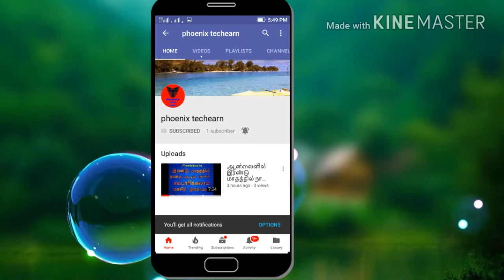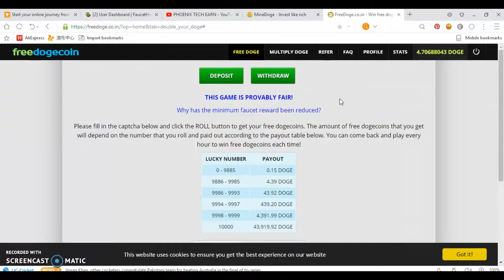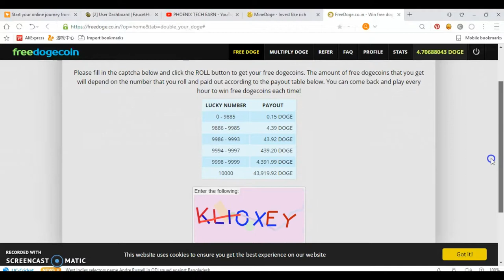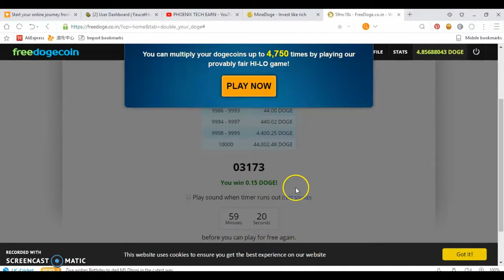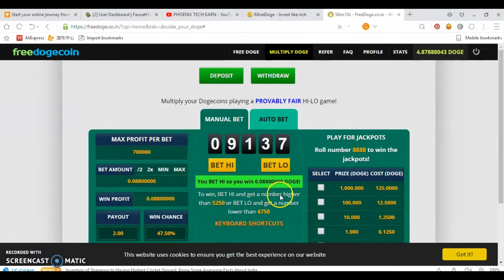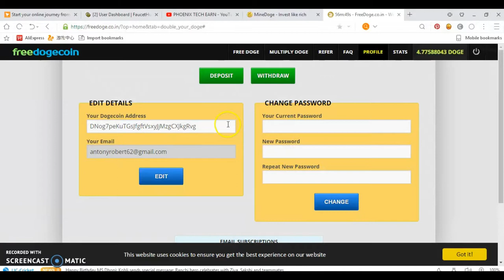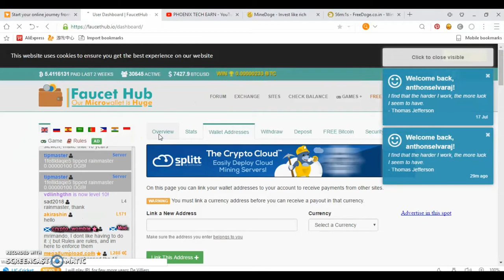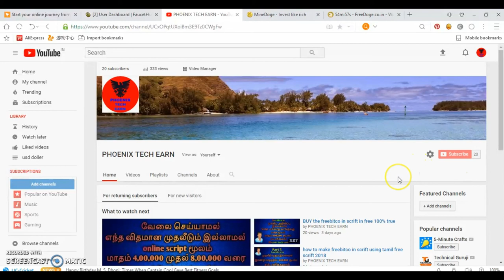DOGECOIN EARNING EASY WEBSITE IN TAMILHOW TO MAKE EARN DOGICOIN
cryptocurrency என்றால்  என்ன , நாம் சம்பாரிச்ச  cryptocurrency -யை  எவ்வாறு நம்முடைய பணமாக நம்முடைய  BANK ACCOUND க்கு  மாற்றுவது  கீளே கொடுக்கப்பட்டுல்ல வீடியோவை கவனமாக பார்க்கவும்

the online jobs in true
online job review in tamil
online job in collage stundent work
no inversment
phoenix tech earn bitcoin earn in tamil